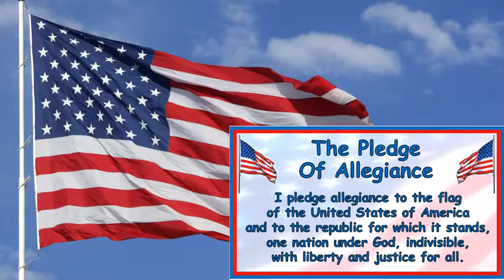Filer Today 3-27